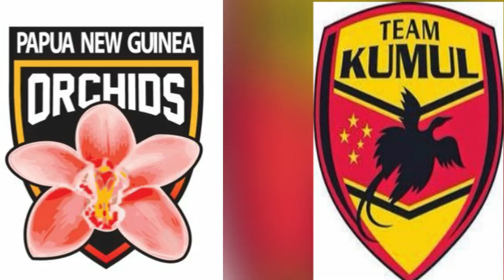PNG KUMULS | ORCHIDS STUN GREAT BRITAIN !!!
Highlights from both the PNG Orchids and PNG Kumuls historic wins over Great Britain in Port Moresby.